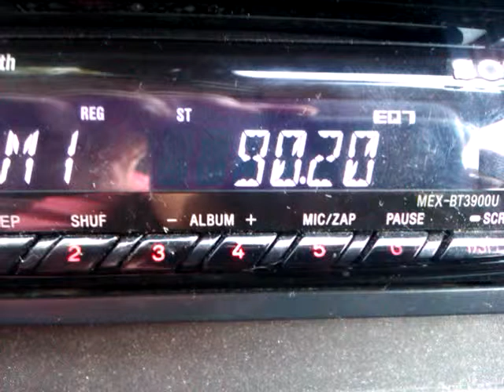Señal en pruebas en 90.2 de Córdoba